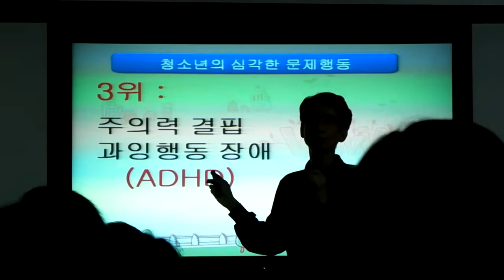학부모강의3